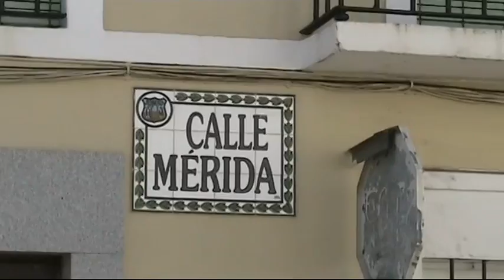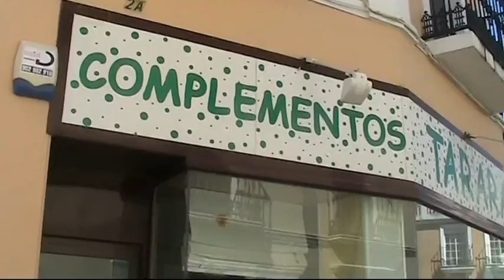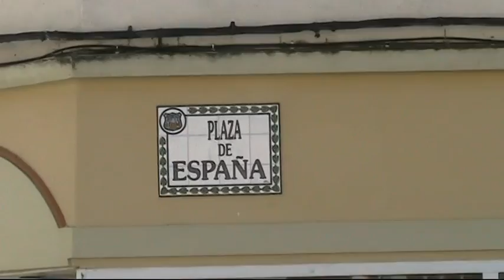Montijo Extremadura HD